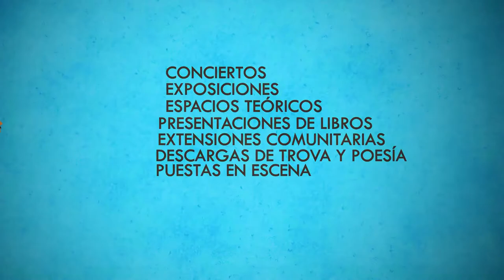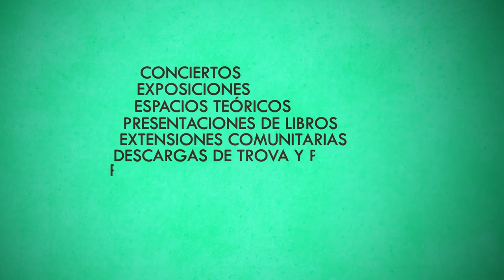Entrevista a Augusto Blanca en la Jornada de la Canción Política en Guantánamo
Dedicada a los 50 años del Movimiento de la Nueva Trova en Cuba y para visibilizar el enfoque de género en esa forma de creación musical, se desarrolla hasta el 5 de agosto la Jornada de la Canción Política en Guantánamo, el evento más antiguo de la Asociación Hermanos Saíz que convida al intercambio fraternal entre noveles y veteranas generaciones de cantores.